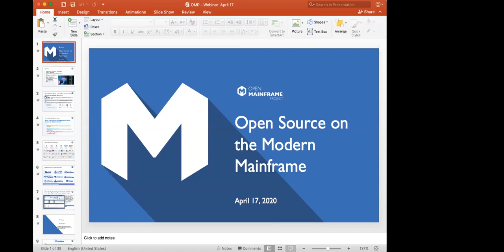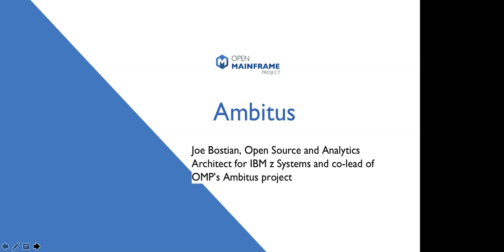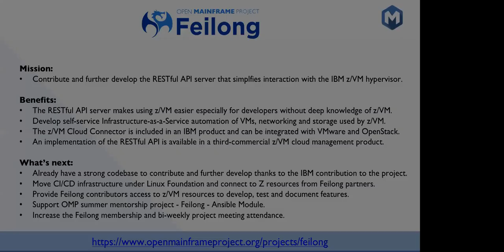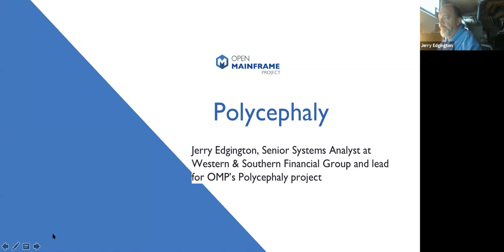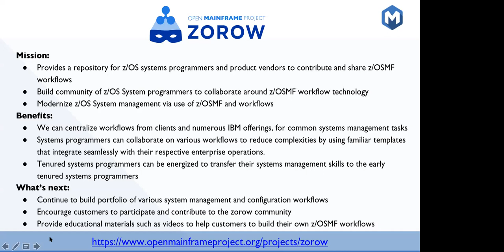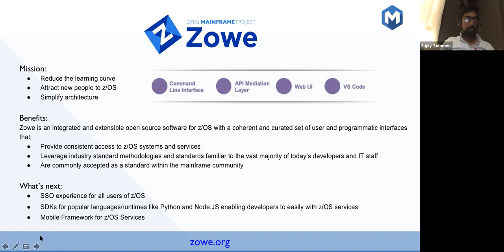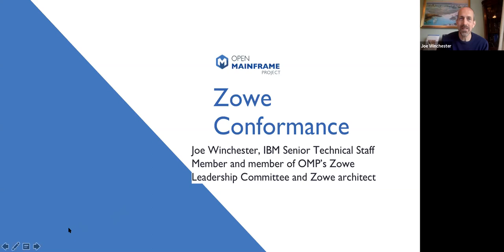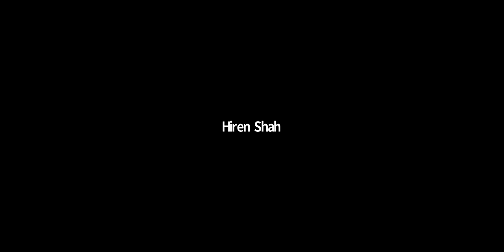Webinar: Open Source on the Modern Mainframe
Open Mainframe Project logo

The open source movement has rapidly become the way code is being developed for today’s smart and agile businesses. This webinar will cover how an “open mainframe” is the perfect solution for deploying open source on an enterprise computing platform. You will learn how the open source community has gathered around the mainframe platform and how Open Mainframe Project is the starting point for open development.

On April 17 at 8 am PST, Open Mainframe Project will host a webinar titled “Open Source on the Modern Mainframe.“Join this roundtable session to learn the latest approaches to integrating the mainframe into modern devops tooling and practices to accelerate delivery and drive true cross-platform applications. Open Mainframe Project leaders from IBM, SUSE, VCU, Velocity Software and Western & Southern Financial Group will share insight and roadmaps about several open source projects under the OMP umbrella that can help with your devops needs.

Open Mainframe Project leaders from IBM, SUSE, VCU, Velocity Software and Western & Southern Financial Group will share insight and roadmaps about several open source projects under the OMP umbrella, including Ambitus, Feilong, Polycephaly, Zowe and Zorow, that can help with your devops needs.

Speakers:
Len Santalucia, CTO and Business Development Manager at Vicom Infinity and Chairperson of the Governing Board of the Linux Foundation’s Open Mainframe Project

Jerry Edgington, Senior Systems Analyst at Western & Southern Financial Group and lead for OMP’s Polycephaly project

Sujay Solomon, Chief Z DevOps Advocate for Broadcom and member of OMP’s Zowe Leadership Committee

Joe Winchester, IBM Senior Technical Staff Member and member of OMP’s  Zowe Leadership Committee and Zowe architect

Joe Bostian, Open Source and Analytics Architect for IBM z Systems and co-lead of OMP’s Ambitus project

Mike Friesenegger, Solution Architect for the SUSE Alliances team and co-lead of OMP’s Feilong Project

James Vincent, Senior Systems Architect for Velocity Software and co-lead of OMP’s Feilong Project

Hiren Shah, Senior Technical Staff Member, IBM and leader of OMP’s Zorow Project